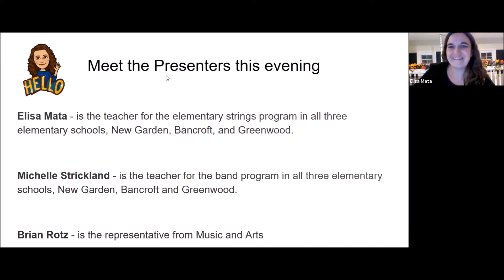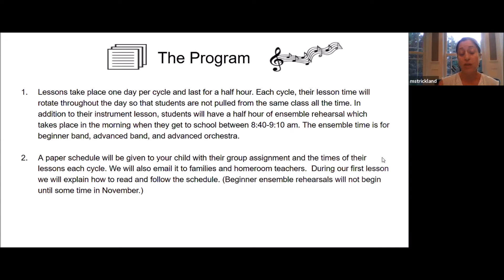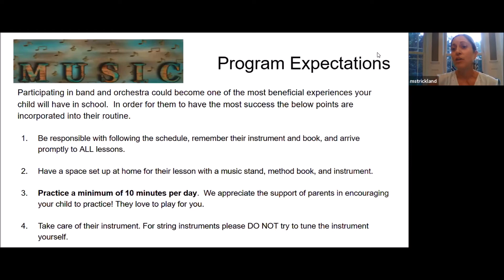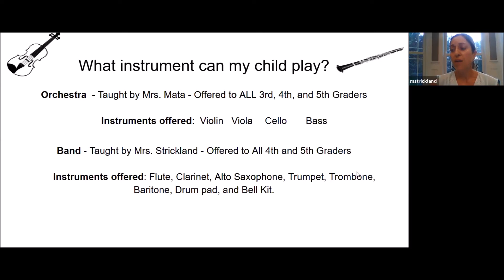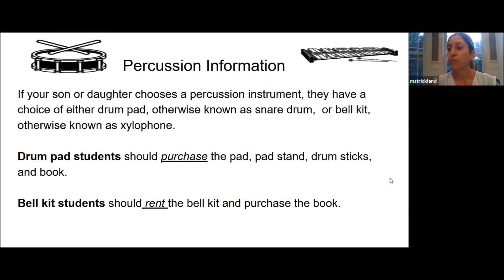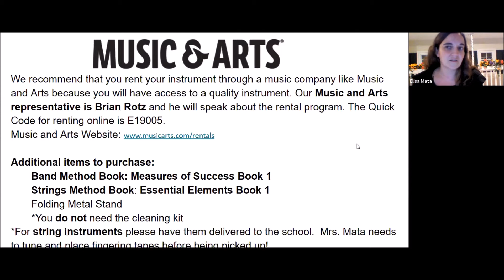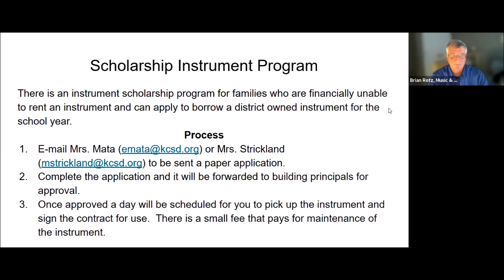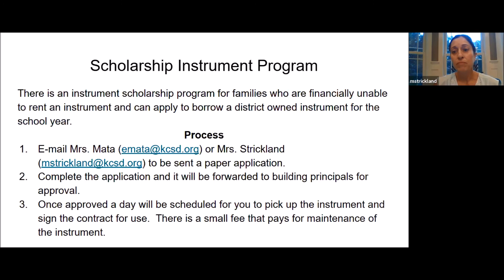Elementary Music Night- English